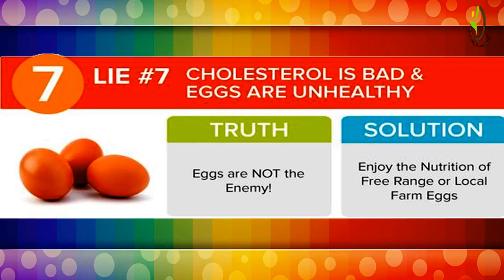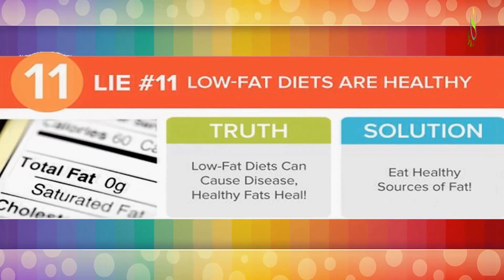11 Nutrition Lies That Made The World Sick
11 Nutrition Lies That Made The World Sick

Nutrition is full of all kinds of nonsense.

The worst examples are listed here, but unfortunately this is just the tip of the iceberg.

Here are the top 11 nutrition lies that have made the world both sick and fat.

11 Nutrition Lies That Made The World Sick